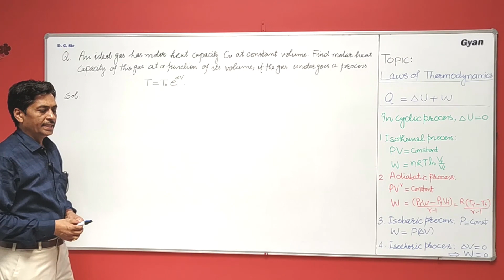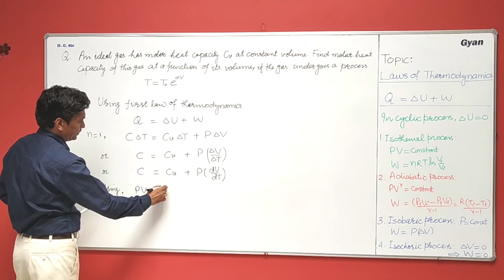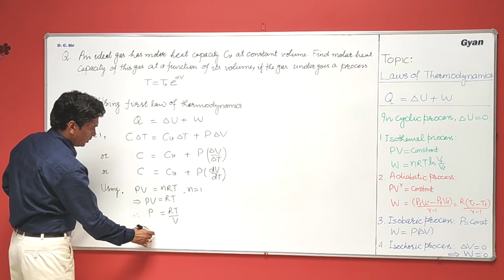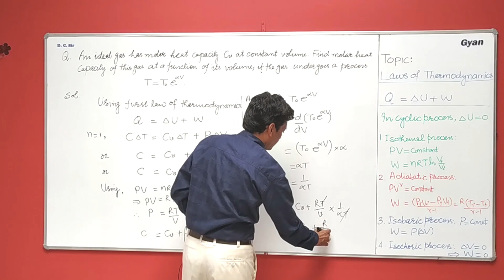3.10 Physics Heat Thermodynamics & Waves CH Laws of Thermodynamics - P123/Ex.23 by Er. DC Gupta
This video is part of the Physics series, by Er.D.C Gupta, on the topic “Law of Thermodynamics”.
He beautifully presents the skill for problem-solving of some typical problems in Physics. The video deals on an important question:
“An ideal gas has molar heat capacity Cv at constant volume. Find molar heat capacity of this gas at a function of its volume, if the gas undergoes a process.”

This video is highly helpful for candidates for JEE Advanced [Physics].  It teaches you how to solve the problems and come with solutions fast. Moreover, the concept becomes clear and helps to solve such questions at ease.

The most helpful things to do before watching this video is to read the book on this topic. It will provide the right input for the topics.

Now watch and learn many more solving skills.